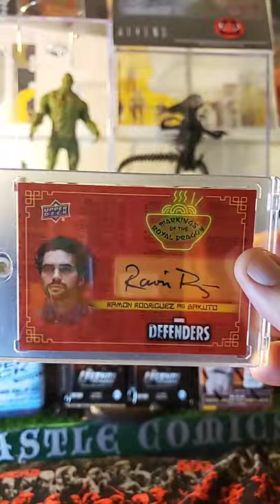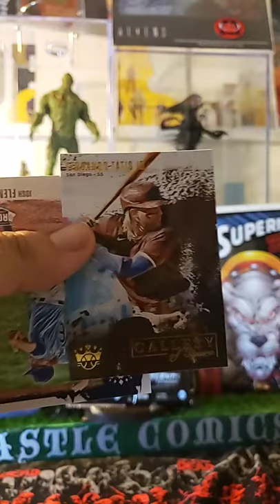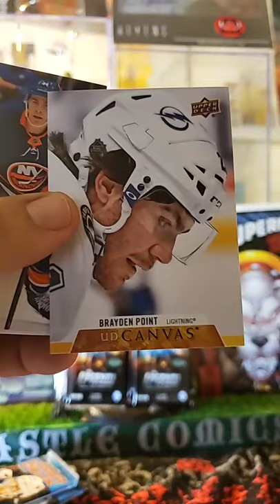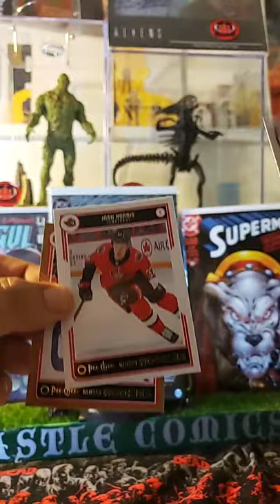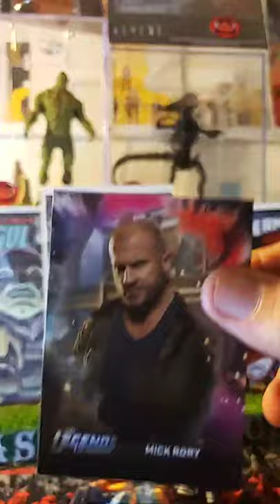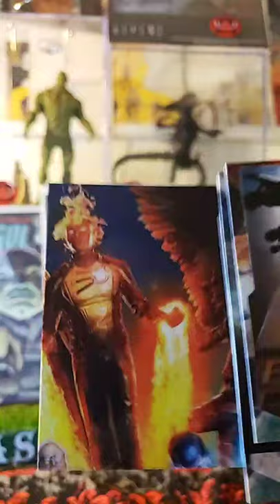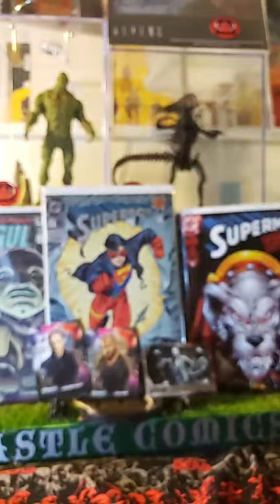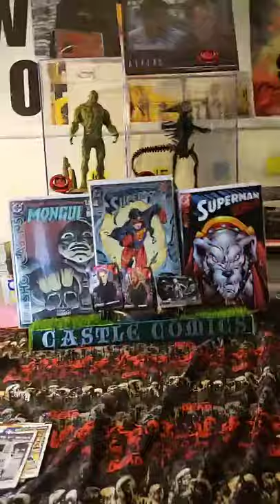LETS CRACK SOME PACKS!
Hockey Baseball and LEGENDS OF TOMORROW!